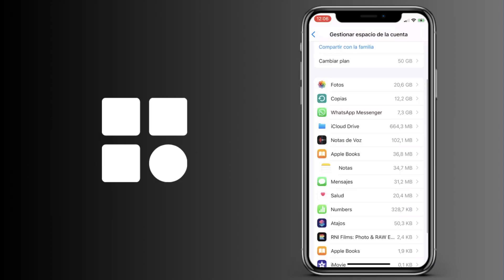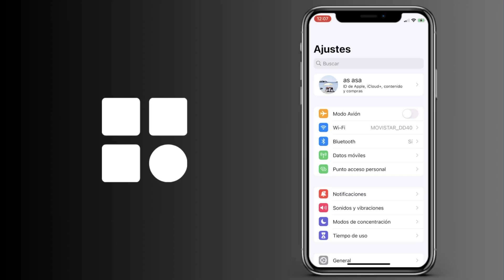Cómo comprobar el saldo de iCloud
Cómo saber el saldo de iCloud